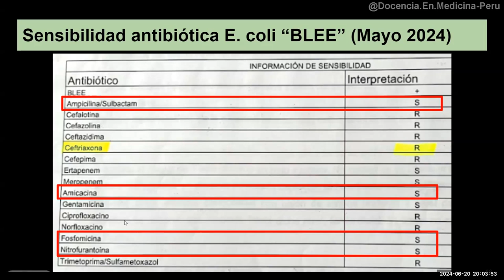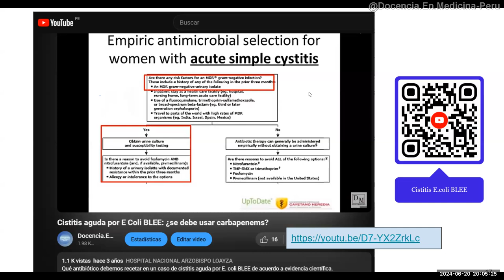6. Manejo de ITU BLEE alta o baja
00:00 Ejemplo de urocultivo positivo a E.coli BLEE
02:36 Antibióticos para cistitis por E. coli BLEE